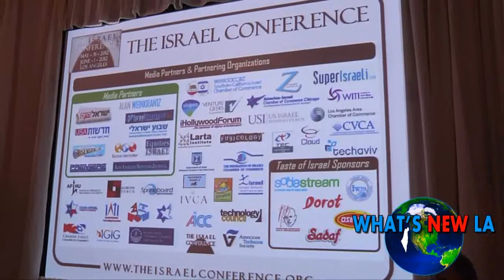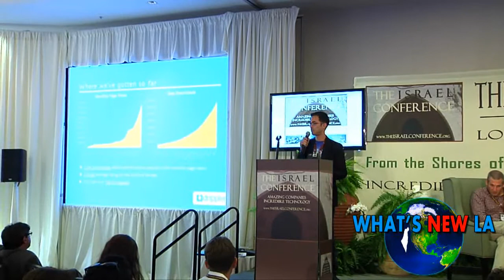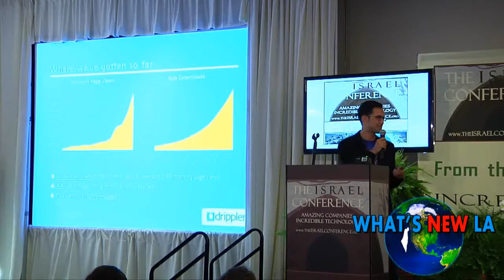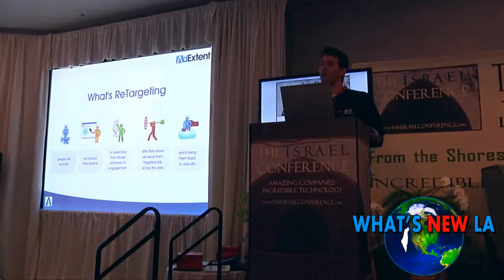Business ideas, STARTUP, SHARON MOR, WHAT'S NEW LA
Los Angeles Community News,
David Siegal at The Israel Conference, Avi Armoza ARMOZA FORMATS, Eran Wylner CEO and Founder InfoGin, The Israel Conference VIP Dinner 201,
ראיון עם הקונסול הכללי דויד סגל, אבי ארמוזה
ראיון: שרון מור
צילום וידאו: שאולינה הפקות